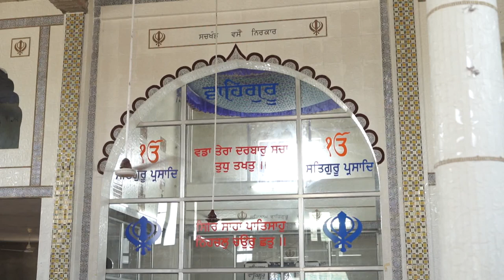Kamal & Jyoti | All wedding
Bansal Photography